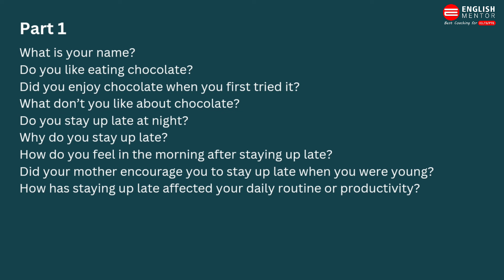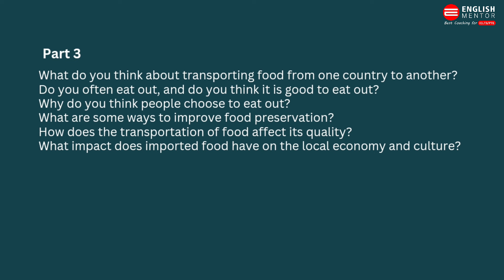IELTS Speaking Test Review 7th June 2024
Our Key features are:
• Personalized Coaching
• Experienced